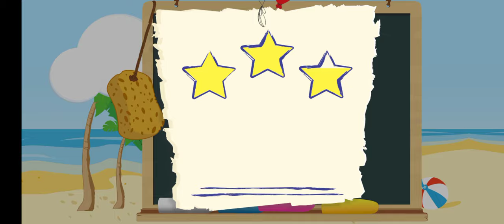18 апреля 2022 г.